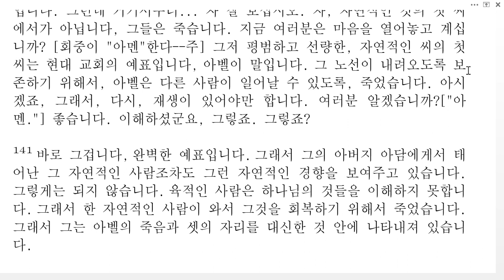일곱인 질문과 답2(한국성서방송)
일곱째인 질문과 답 63-0324M(Questions and Answers on the Seal)

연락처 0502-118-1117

메시지 읽기 접속 후 한국어 클릭 또는 접속 후 multimedia(오른쪽 상단), translations, languages 공란에 KOR-Korean을 선택한 후 마지막으로 SEARCH를 클릭하면 한국어로된 소책자의 제목들이 화면 아래 부분에 나타납니다.